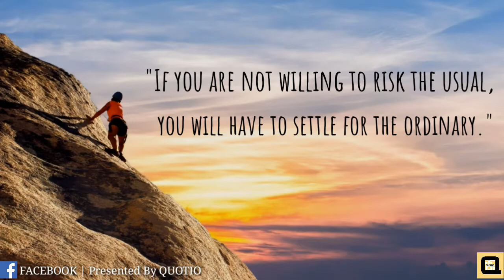Motivational Quote || Single Quote For What's app || By QUOTIO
QUOTIO is representing to you different types of videos of Quotes, Messages, Wishes, Poem, Stories, Documentry etc.

|| Follow Us ||